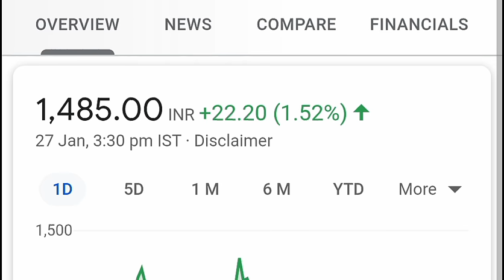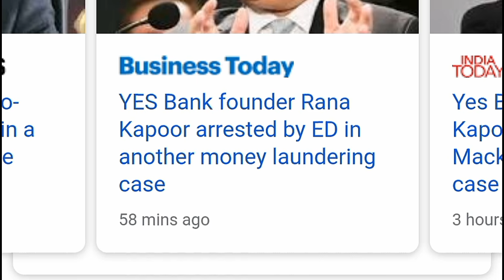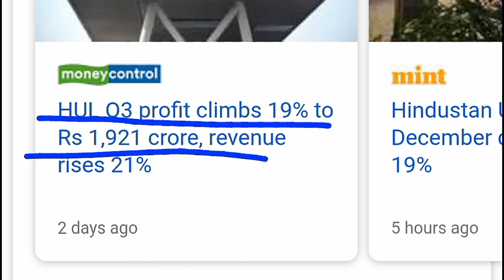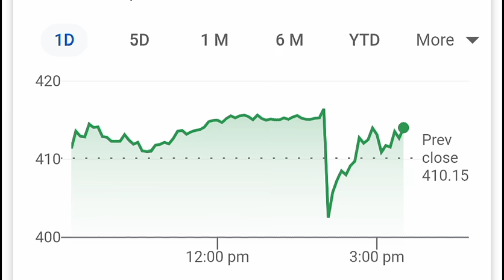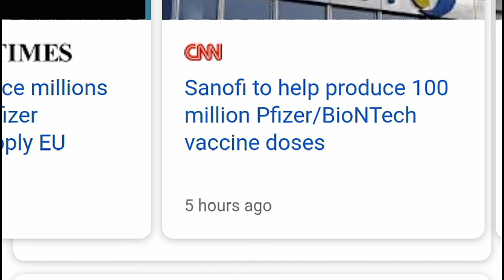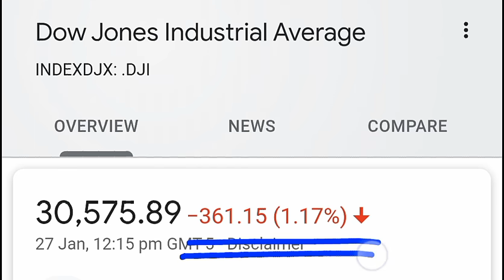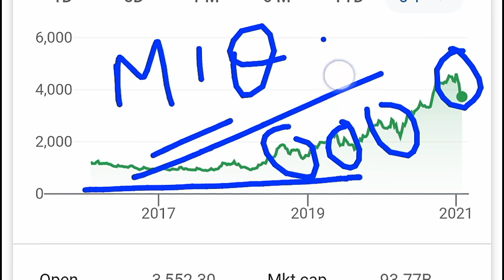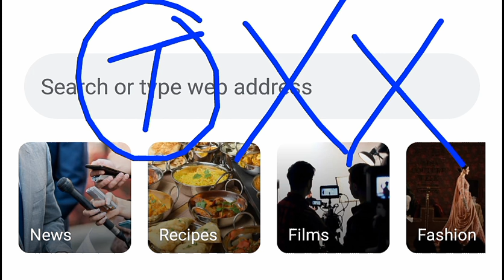Breaking news ⚫ STOCK MARKET LATEST NEWS ⚫ STOCK MARKET TODAYS NEWS ⚫ LATEST SHARE MARKET NEWS SMKC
TY :)